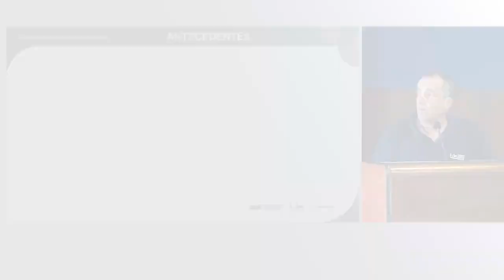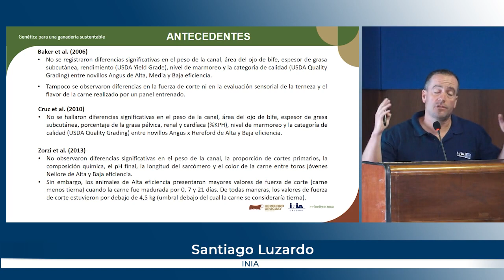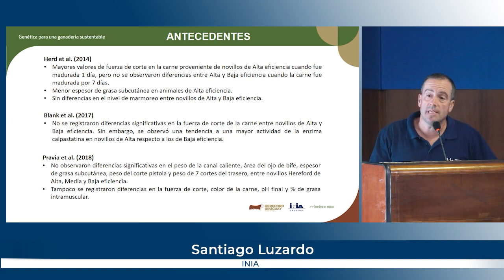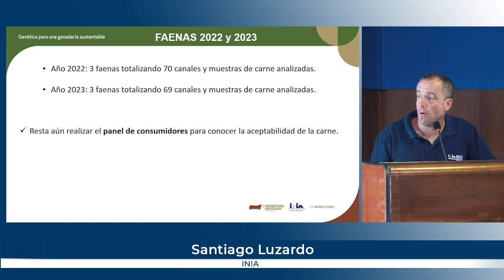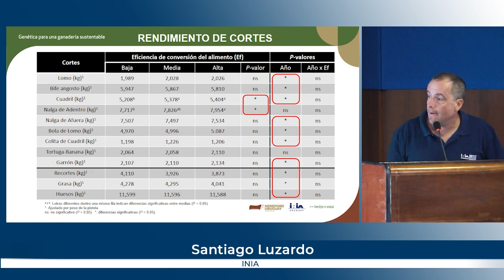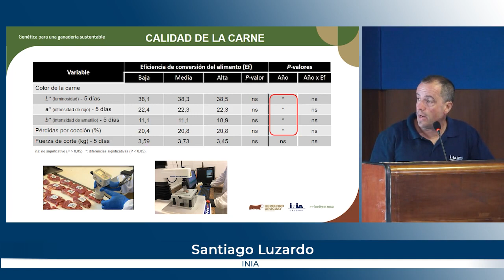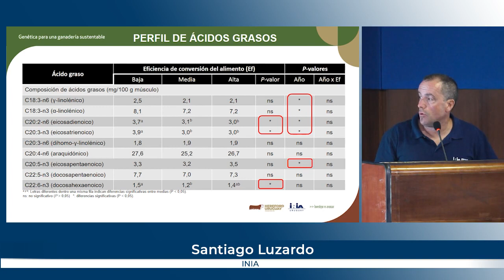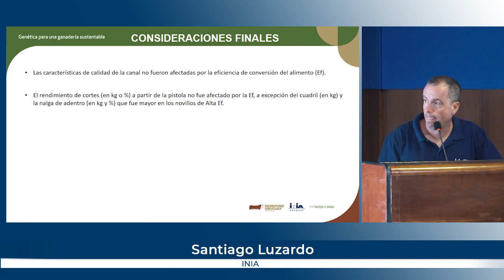Genética para una ganadería sustentable S Luzardo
Presentación del ingeniero agrónomo Santiago Luzardo de INIA, denominada "Calidad de la canal y la carne: ¿es afectada por el consumo residual de alimento?".
27 de noviembre - Latu.